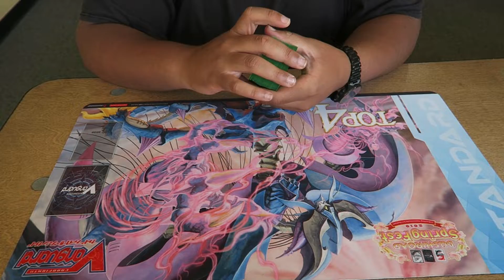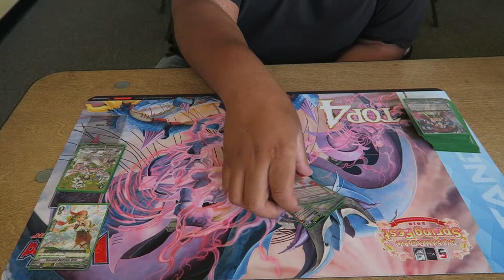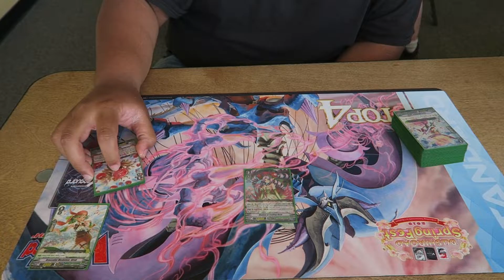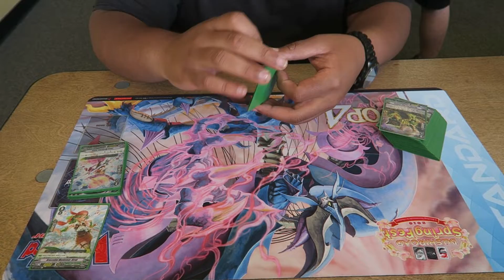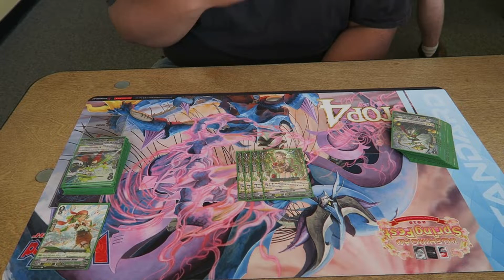NY springfest. Standard, 2nd place team. C slot. - Neo Nectar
please enjoy the video! we work very hard each and every one of us. Through the whole event. Please enjoy our deck profiles.